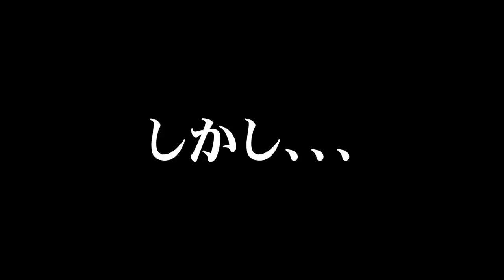まさかの●位！？MAZDA主催メディア対抗ロードスター4時間耐久レース予選！【テリー土屋のくるまの話】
今年もMAZDA主催メディア対抗ロードスター4時間耐久レースに参戦！
本気で優勝を狙った結果は…！？まさかの●●位！？

11月1日〜放送中　日曜日お昼12時30分〜放送中